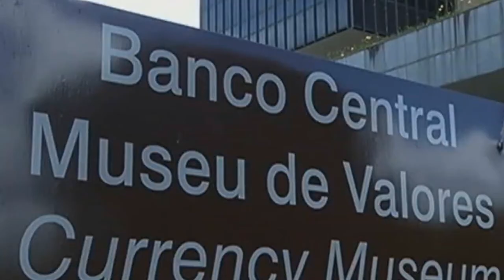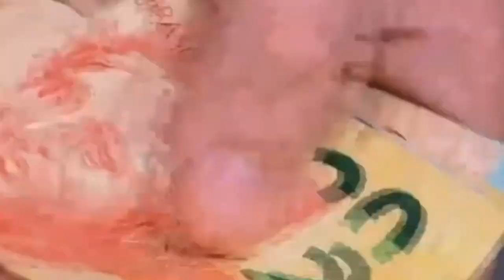A CONSULTA DOS VALORES PARA O RESGATE DO DINHEIRO ESQUECIDO EM BANCOS COMEÇA NESTA SEGUNDA-FEIRA.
| BRASIL |